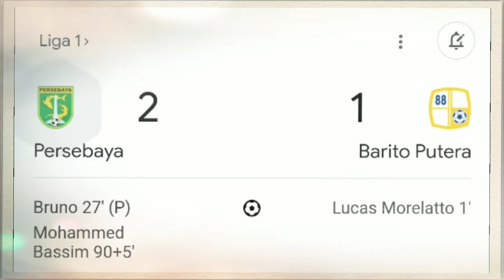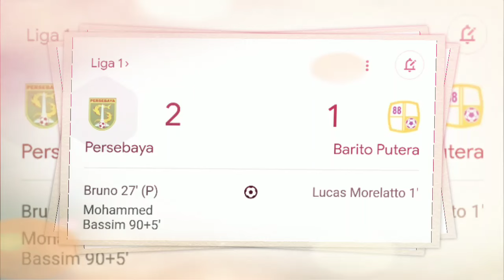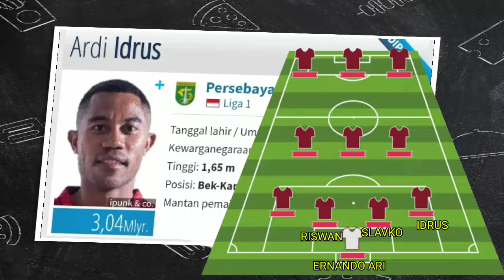JADWAL DAN KLASEMEN BRI LIGA 1 2024/2025 - PERSEBAYA SURABAYA VS PERSITA TANGERANG - BRI LIGA 1